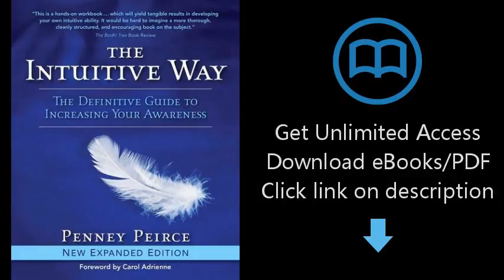Download The Intuitive Way: The Definitive Guide to Increasing Your Awareness [P.D.F]